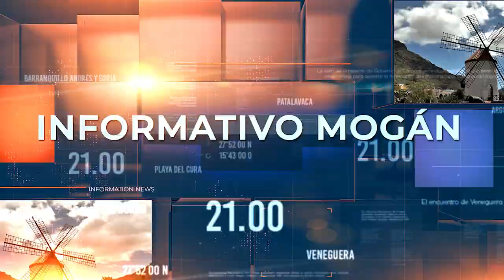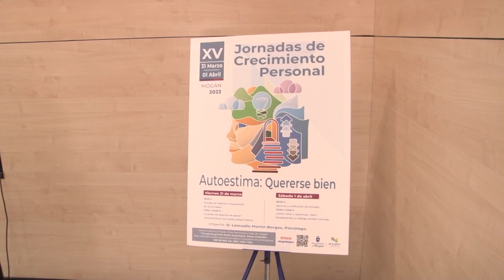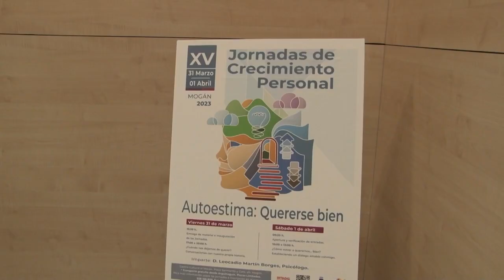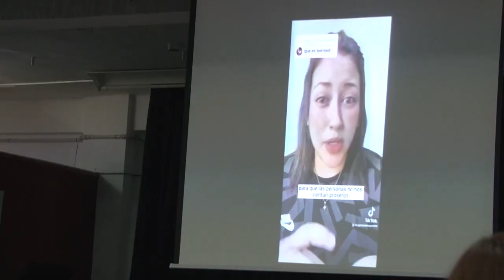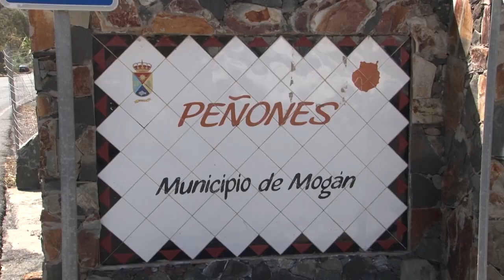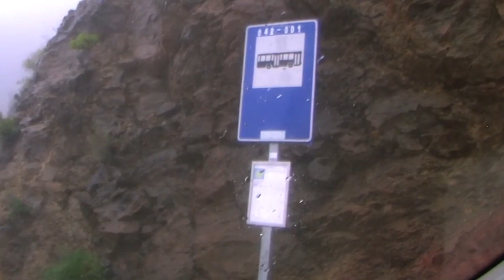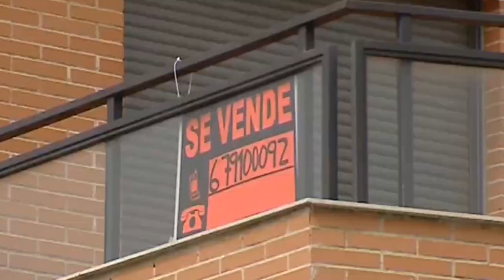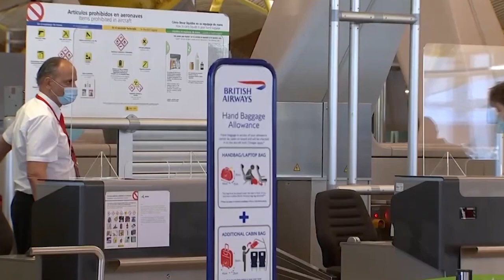INFORMATIVO MOGÁN LUNES 03 DE ABRIL DE 2023